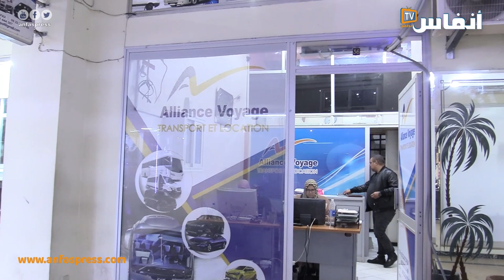بوعبيد: هذا موقف مهنيي النقل السياحي من المخطط الاستعجالي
لقي المخطط الاستعجالي الذي أعلنت عنه الحكومة بداية هذا الأسبوع لفائدة القطاع السياحي رفضا واسعا لدى المهنيين، من ضمنهم مهنيي النقل السياحي.
في هذا الفيديو، يوضح محمد بوعبيد ، الممثل الجهوي للفدرالية الوطنية للنقل السياحي بالدار البيضاء، موقف الفدرالية من المخطط الاستعجالي إلى جانب مطالب المهنيين وعلى رأسها فتح الحدود لإخراج القطاع السياحي من الشلل.

# أخبار_عاجلة